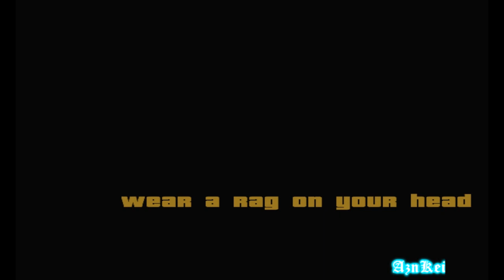GTA San Andreas DYOM: [DocGames] The Great Unknown (part1) (720p)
This is me (AznKei) playing an DYOM (Design Your Own Mission) in GTA San Andreas. These missions are from the "The Great Unknown" mission series and were made by "DocGames".

Story:
In Los Santos 1992 & In A Friday,A U.F.O Just Appeared & It Have Dropped Something! It Was A Guy! He Don't Know Anything! He Don't Even Know His Name! You Play As This Guy To Discover More!

The link of this DYOM mission series can be found